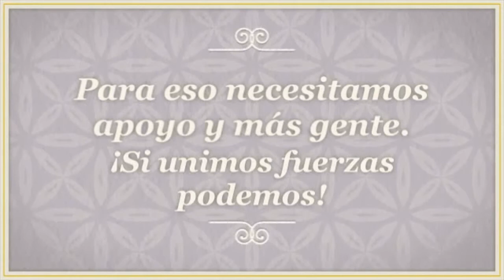Lemunko Chile P&D Ltda.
Fundación Escudero
Ayudando al prójimo

Contactamos a quienes llegan al sector de la plaza O´Higgins de Valparaíso,
que por diversas razones están en una situación de calle o pobreza. Y con éstas maravillosas personas organizamos una cena a navideña.

Lo hacemos pensando que es Dios que viene a sentarse a la mesa de nuestro hogar...

Hay personas que por tiempo no pueden estar presente, pero que gustosos cooperan con un plato de comida y dan algo de dinero...y otros no aportan en dinero, sino que son los que se encargan de atender y servir a los invitados...
Queremos crecer, ojalá, y poder hacer algo más...

Para eso necesitamos apoyo y más gente...

Si unimos fuerzas podemos